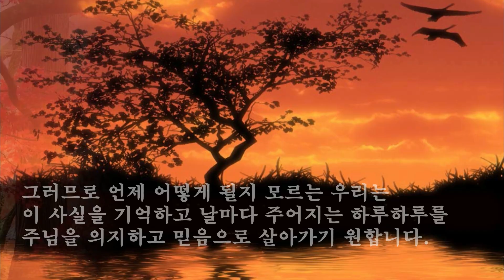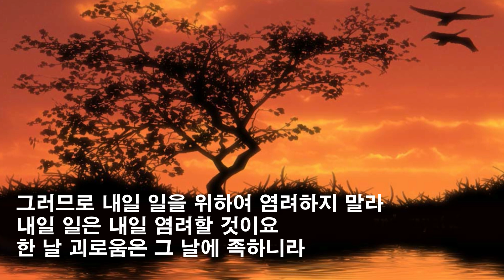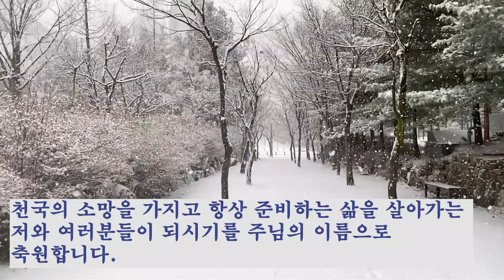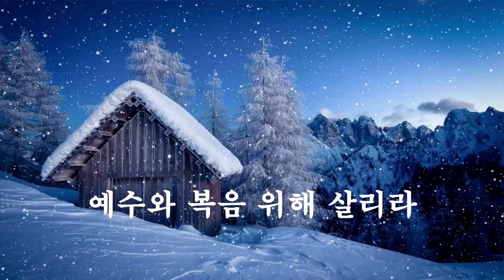내일 일은 난 몰라요 & 인생의 겨울을 준비하며 (#58)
기드온과 믿음의 300 용사
Gideon 300 Mission
김 정호 목사 (Rev. Jung H. Kim)

Gideon 300 Mission은 거친 광야 같은 이 땅에서 하늘에 소망을 가지고 어둠의 일을 모두 버리고 성령 안에서 하나되어 주님의 길을 예비하며 주님 다시 오심을 선포하며 기도합니다.
상처받은 영혼들을 가슴에 품고, 또 하나님을 떠난 영혼들이 돌아오기를 기다리시는 주님의 심정을 가지고,  또 하나님의 임재를 갈망하는 이 땅에 참된 예배자들이 일어나기를 간절히 기도하며
기드온과 300용사처럼 하나님의 약속의 말씀을 믿음으로 받고, 순종하여 나아가는 하나님께서 훈련시킨 용사로 구원받은 성도들이 신령과 진정으로 하나님을 찬양하고 경배하며, 삶이 예배가 되고, 예배로 삶이 회복되어  그 무엇보다 더 크신 하나님... 모든 것을 준비하시고, 나를 인도해 주시는 살아계신 하나님을 체험하기 원합니다.
우리들의 찬양과 예배를 통하여 하나님의 능력과 약속의 말씀으로 상한 영혼들을 치유하시며, 믿음으로 결단케하고, 헌신하게 하는 기드온과 믿음의 300 용사의 역사를 이루시는 하나님께 우리의 삶을 기꺼이 드리기를 원합니다.
(요 4장 23, 24절)
아버지께 참으로 예배하는 자들은
신령과 진정으로 예배할 때가 오나니 곧 이때라
아버지께서는 이렇게 자기에게 예배하는 자들을 찾으시느니라
하나님은 영이시니 예배하는 자가 신령과 진정으로 예배할찌니라

기드온 Gideon 300 Mission